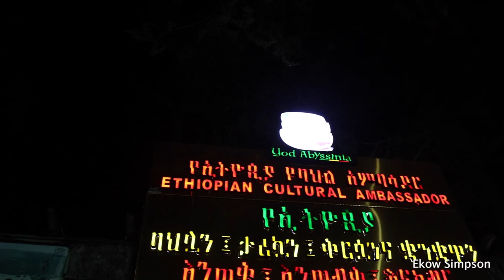Ethiopia: Things to do in Addis Ababa! - Cultural Music & Dance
In this Travel vlog, I have selected few things to do In Ethiopia. Addis Ababa. I hope you like what you see! 😉. Ethiopia / Things to do in Addis Ababa! - Ethiopian Cultural Music & Dance